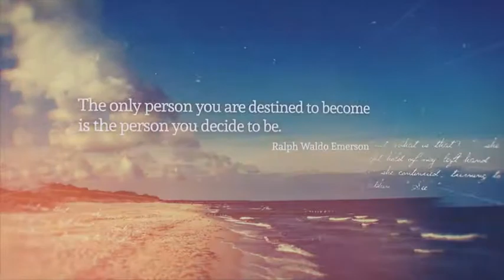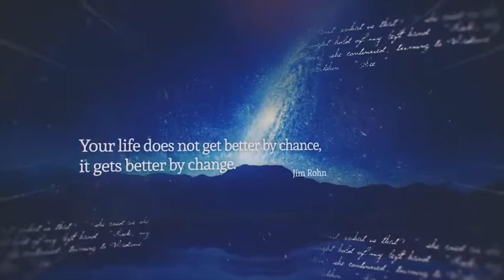Historical Quotes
Duration resizable
16 Unique Photo/Video placeholders, 2 Intro, 4 Outro
4 Color Correction styles